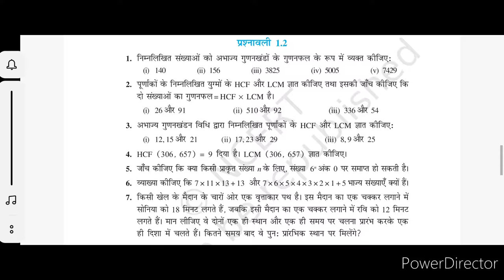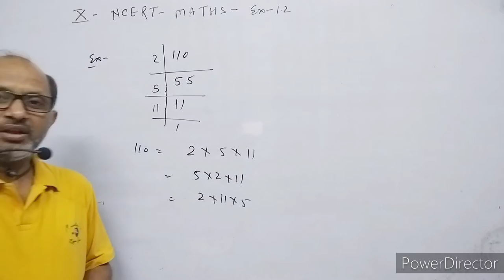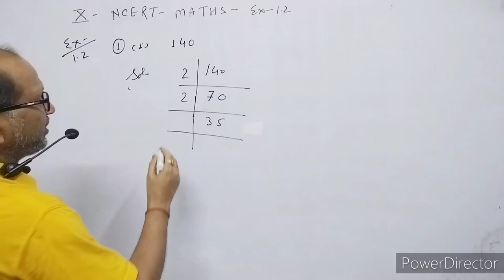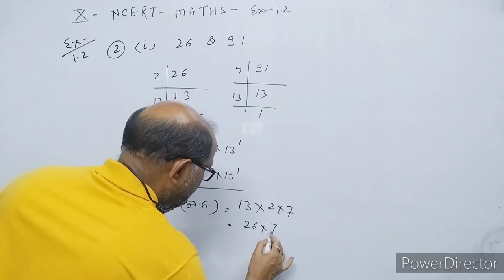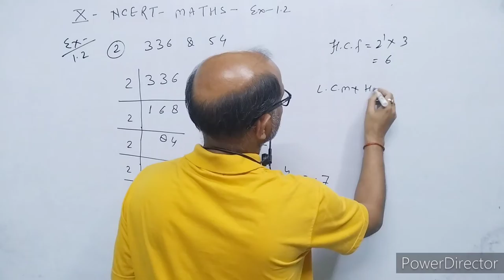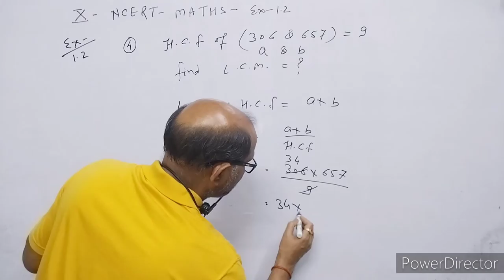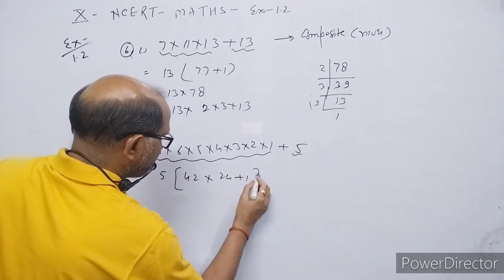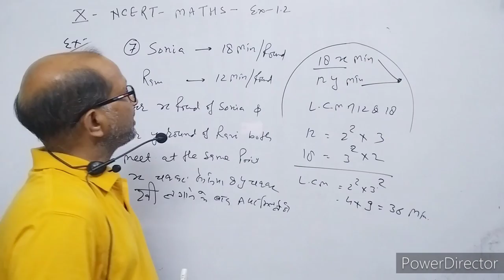X_Maths: 'NCERT', Real Numbers,( वास्तविक संख्याएं), EXERCISE 1.2,: By-A.Prakash.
In this video I have explained Fundamental theorem of arithmetic.
I have explained the method of finding HCF & LCM by prime factorising method.